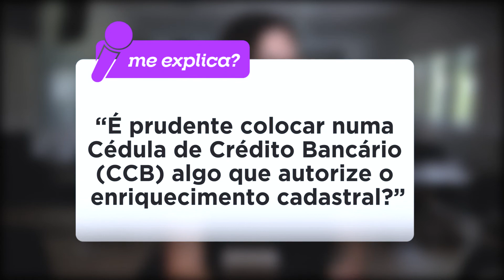Posso cobrar um inadimplente sem consentimento?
Se você chegou até esse vídeo sobre cobrar um inadimplente, essa dúvida ainda deve estar por aí, né? Acontece que você pode se apoiar em algumas hipóteses legais para realizar a cobrança do cliente inadimplente.

Neste vídeo, mostramos o quanto isso é importante para a área de proteção ao crédito e combate à fraude e quais são essas hipóteses legais da LGPD nas quais você pode se amparar ao cobrar um inadimplente.

Veja os tópicos abordados:
00:00 - Introdução
00:21 - Apresentação
02:02 - 1º hipótese legal
02:15 - 2º hipótese legal
02:31 - 3º hipótese legal
02:51 - 4º hipótese legal
03:46 - Me explica?
04:21 - Finalização

Outros vídeos que podem te interessar:

🎥 Webinar - O que muda no universo de cobrança com a LGPD
🎥 O que é enriquecimento de dados? Veja como fazer!

Conteúdos relacionados no nosso blog:

Cobrança e LGPD: como recuperar crédito sem infringir a lei?

Quer saber tudo que rola aqui na Assertiva?